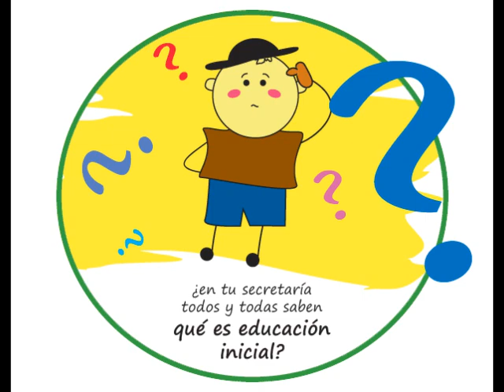¿Qué es la educación inicial?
Estrategia de sensibilización e información sobre la educación inicial.
Dirección de Primera Infancia.
Ministerio de Educación Nacional.
2013

Pieza de expectativa N° 2.